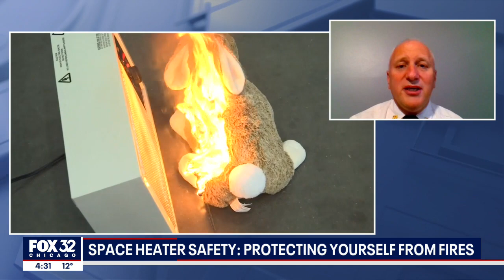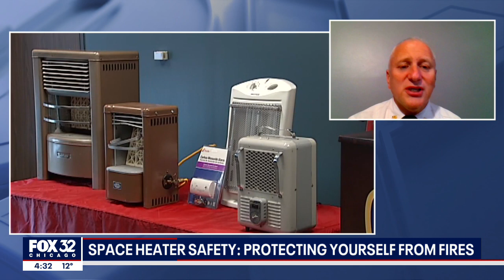Space heater safety: How to protect yourself from fires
Chicago Fire Department Chief Walter Shroeder joined FOX 32 to talk about space heater safety.